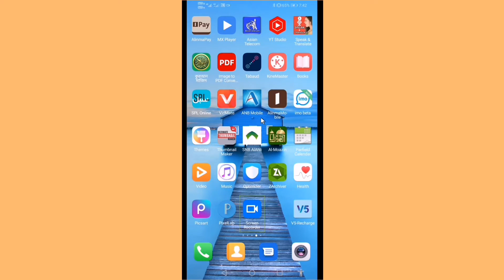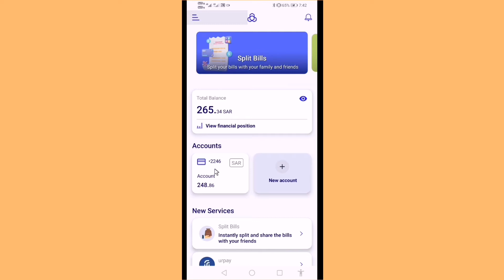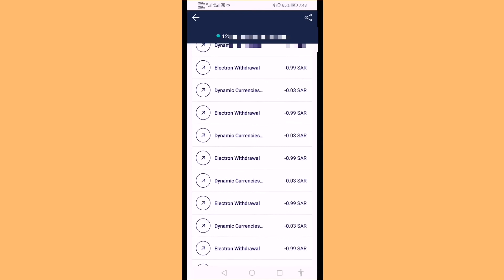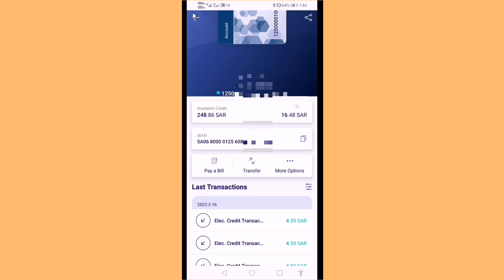al rajhi Bank customers service best 2022 আমার কেটে নেওয়া টাকা ফিরে পেলাম আলহামদুলিল্লাহ